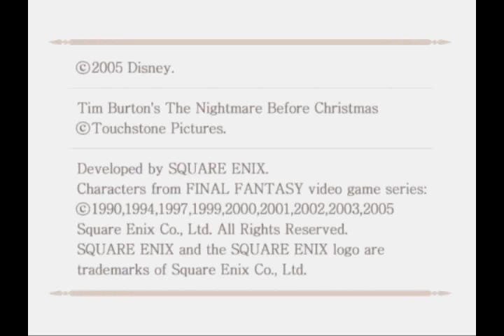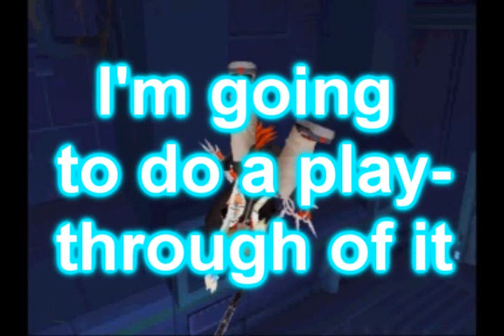ZOMG OBLIVIONROXAS PLAYS AS ROXAS???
Yesh it is true. I am going to do a Lets play/playthrough of Kingdom Hearts 2 (My Favorite game ^_^) and yeah.
EDIT: I fixed the hp glitch and the screen doesn't flash as much now so yeah thats good news =P and also i named most of the main characters in the game on the Tags.